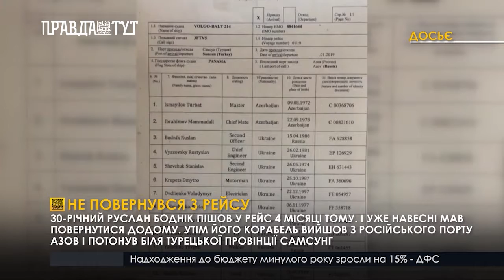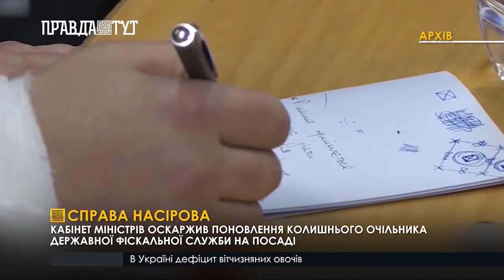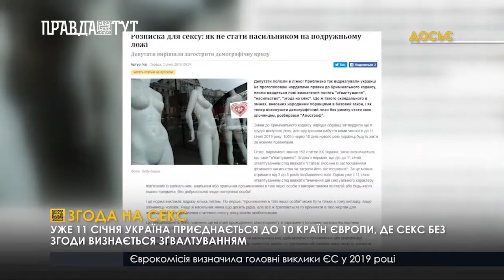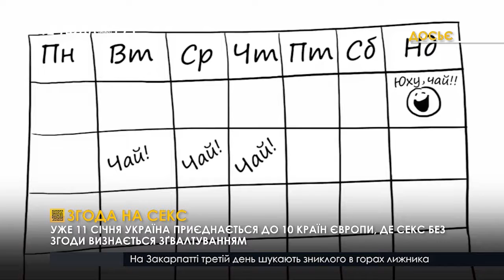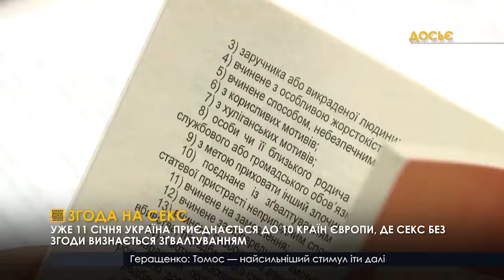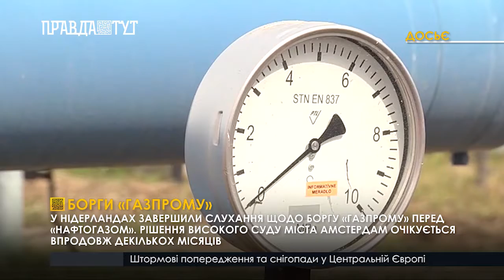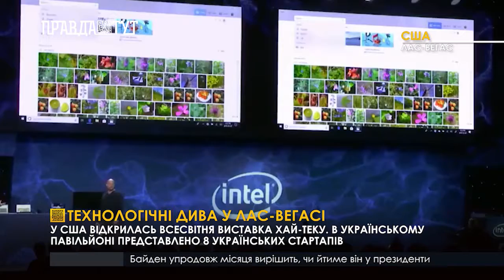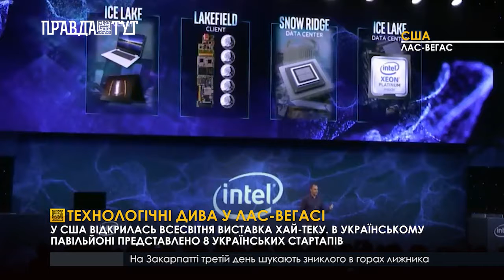Випуск новин 20.30 9 січня 2019